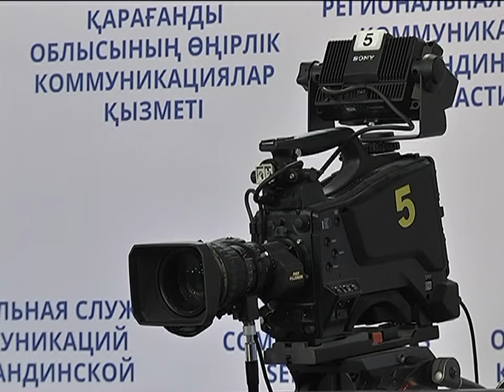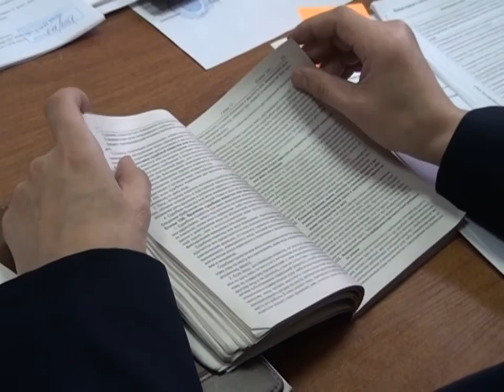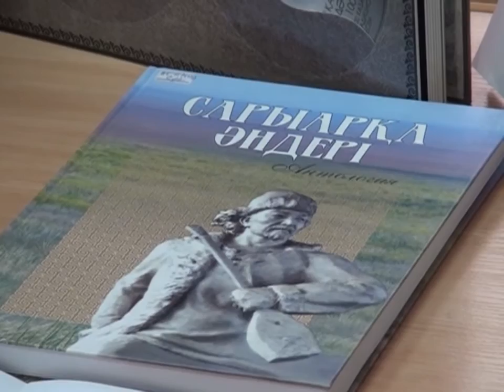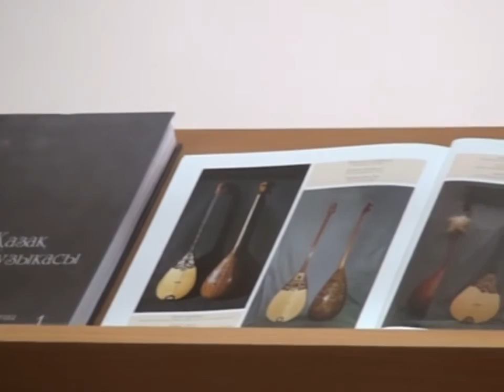16/02/2017 - Бірінші Қарағанды телеарнасының жаңалықтары